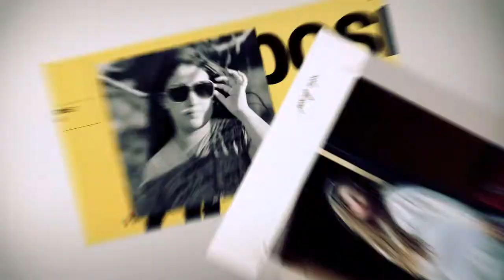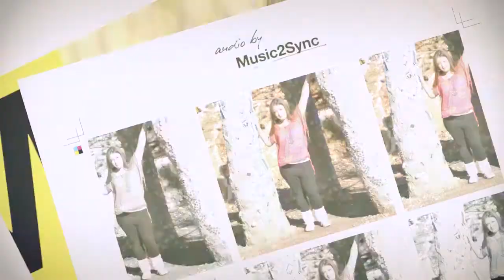Romi Video Clip by yosi ganon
הקליפ של רומי
הפקה: יוסי גנון